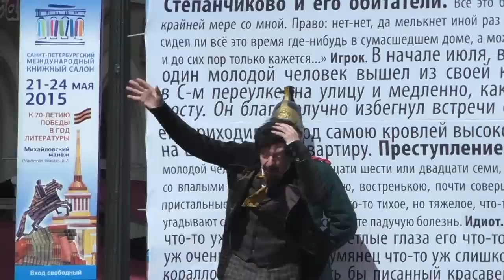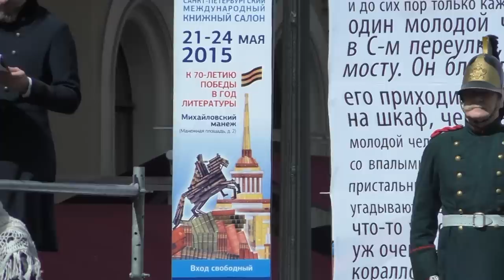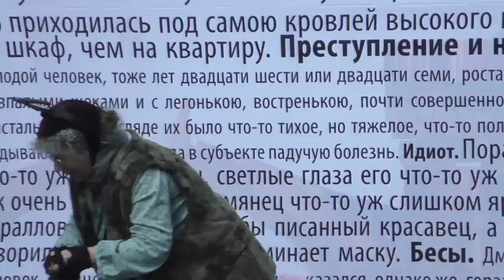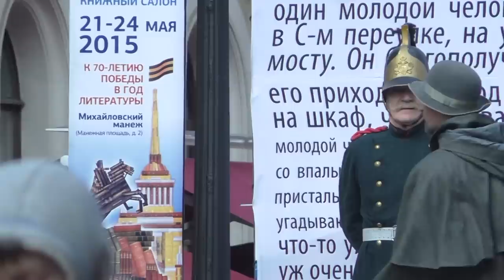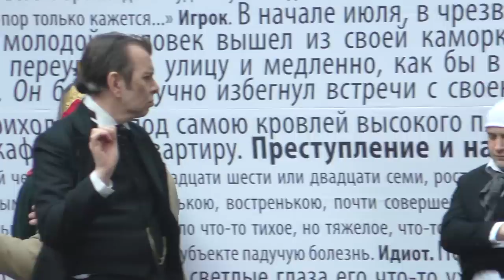Санкт-Петербург - 2015. День города. Дефиле героев Достоевского на Малой Садовой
Автор видео - Александр Травин. арТзаЛ. 24 мая 2015 года.
Россия - Санкт-Петербург.